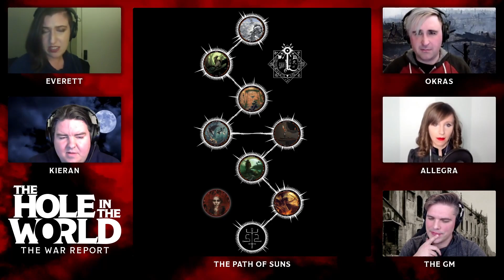Operation Unguis (2 of 3) | The Hole in the World: The War Report | An IS Interlude | Episode 2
Welcome to Episode 2 of The Hole in the World: The War Report, an Invisible Sun RPG actual play interlude taking place during The War. The battle for Upper Taverswood continues as the Caderak encounter The Enemy and Cyst-Spawn during Operation Unguis. Will they be able to procure the asset or will they perish in the attempt?

00:00 Introduction and Cast Re-Introductions
00:22 Setting the Scene: The War Report
00:46 Character Introductions: Marcy and Bill
02:07 Character Introductions: Hopper and Marissa
04:07 Recap and Story Setup
04:21 Battle Begins: The PCs in Action
06:39 Combat Intensifies: Strategies and Struggles
08:10 A New Foe Emerges: The Strange Creature
10:12 Tactical Maneuvers and Close Calls
12:09 The Battle Rages On: Powers and Abilities
13:18 Climactic Moments: Strikes and Counterstrikes
16:54 Unveiling Secrets: The Mask and the Helm
20:39 Final Push: Overcoming the Enemy
46:17 Aftermath and Reflections
56:53 Stealth and Dodge Rolls
57:58 Casting the VIN Tunda Spell
58:52 The Incriminating Skull Card
01:00:33 The Creature's Menacing Taunts
01:02:34 The Tower Climb
01:03:24 Perception and Sorcery Rolls
01:05:19 The Void and the Nightmare
01:10:41 The Chittering Sounds
01:17:51 The Hate Cyst
01:24:02 The Perfidious Assault Spell
01:26:01 The Aperture Opens
01:28:52 Dark Noise and The End is Near
01:36:50 The Fleeting Moment Card
01:42:32 The Stoning Strike
01:47:22 Enemy Actions and Apertures
01:48:24 Combat and Wounds
01:49:51 Perception and Enemy Movements
01:52:18 Casting Spells and Strategic Moves
01:59:29 Severing the Tentacle
02:01:50 Escape and Final Actions
02:23:14 Debrief and Reflections

The Hole in the World is a persistent campaign set in the world of The Invisible Sun created by Monte Cook Games.

Music for the series includes

Watch The Hole in the World live on Sundays at 3:30 pm CT